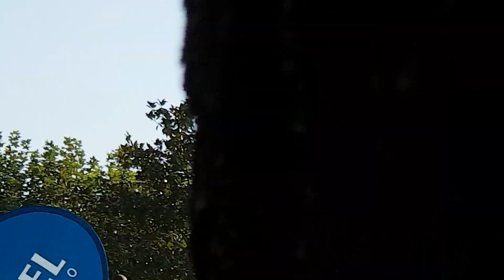Jorge Martins + o Filho + a Dª Irene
Encontro de Concertinas I Inatel I Arcos de Valdevez I 2018